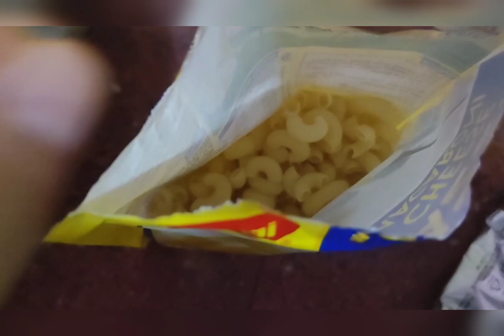tini khy pasta sog chany|| jimi kokbrok blogger